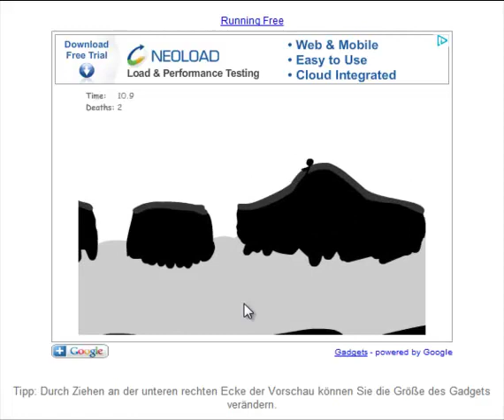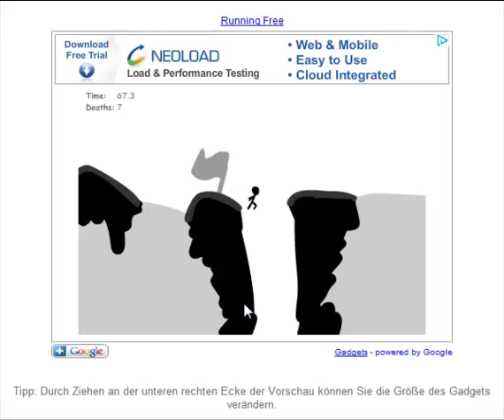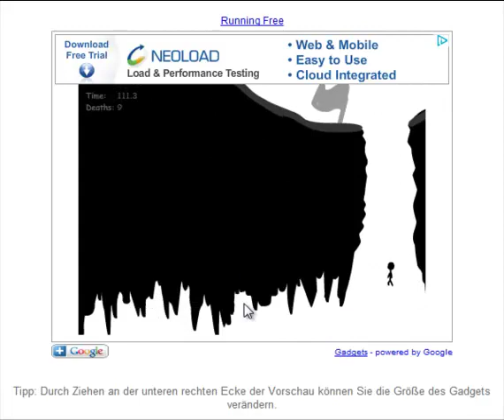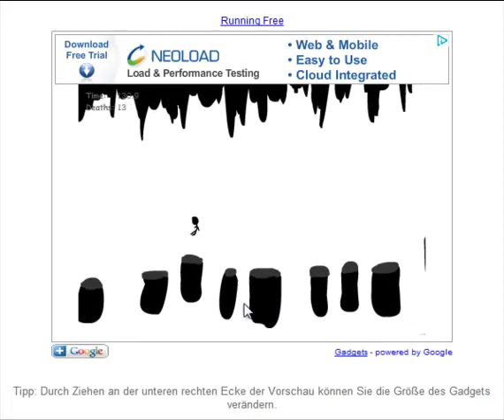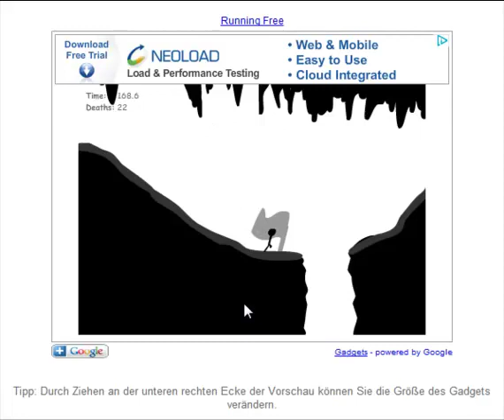Let's Play Internet Games #13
Und wiedereinmal eine Runde Internet Games

Heute spielen wir running free